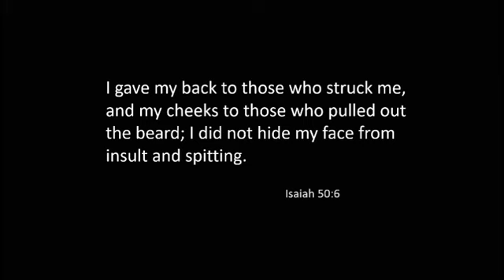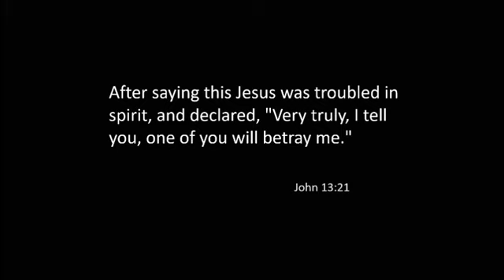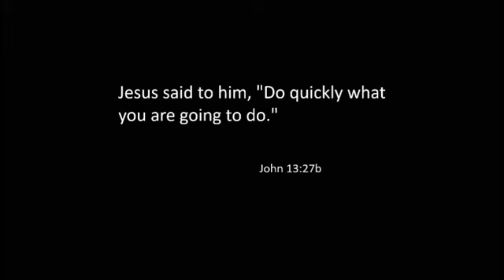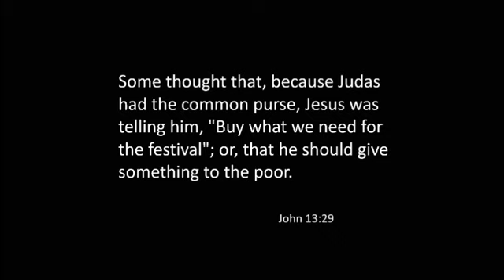Holy Week 2020 - Wednesday